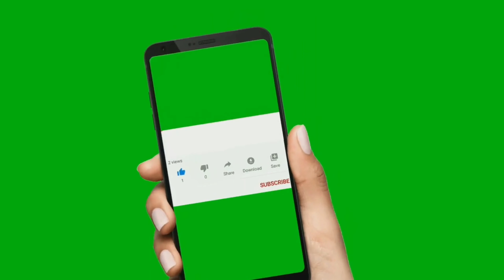PADDLE BOARD,ROWING BOAT AND ABANDUNT YACHT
Just been out to get fresh air, while the weather is good not wet. even its cold here now its Autumn/ Winter time.we seen people doing Rowing boat,Paddle board also this yatch been abandunt for many yrs.hope u like my new video upload just give a thumbs up or likes ,shares and comments below thank you very much.

Hi! Everyone,Welcome to my channel.If your new to my channel Please Don't forget to Subscribe MHEL'S VLOG UK and click the red bell down below to get the notify my new upload videos guys.Thank you very much and God Bless to all.